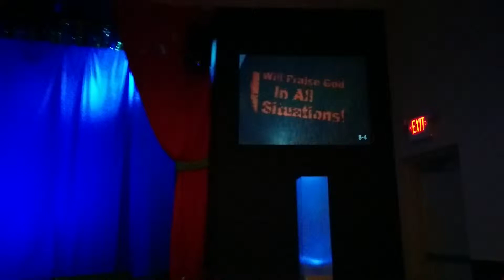2014 VBS - Prisoner Perrisa